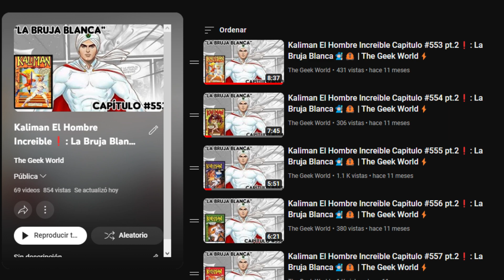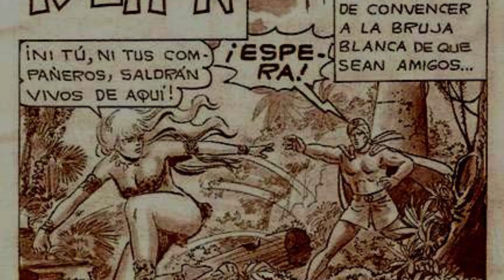Kaliman El Hombre Increible Capitulo #622 pt.1❗: La Bruja Blanca🧙🏻🦧 | The Geek World⚡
Hey hola amigos de YouTube, yo soy Samuel, y en esta ocasión les traigo el episodio nuevo de La Bruja Blanca, esta serie de Kaliman que llevamos en el canal, donde estamos viendo como Kaliman y su inseparable amigo Solin, viajan a las enigmáticas tierras del África, en compañía de nuevos amigos y enemigos. Este día nos encontramos en el #70 el mismo es el #622 de la serie de Kaliman;  este es el penultimo episodio, y en el mismo logramos ver como tal parece que Kaliman ha "domado" a la Bruja Blanca, pero Guk llama a una amenaza aún más grande.